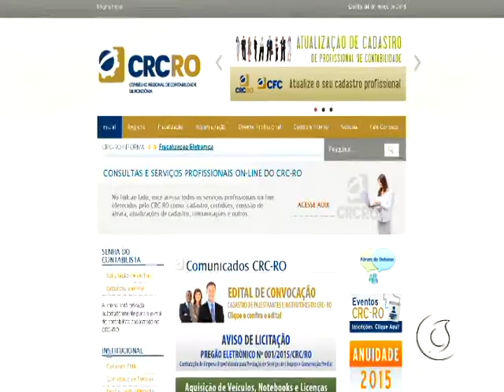CURSO DO IRPF 2015 SERÁ REALIZADO EM PIMENTA BUENO